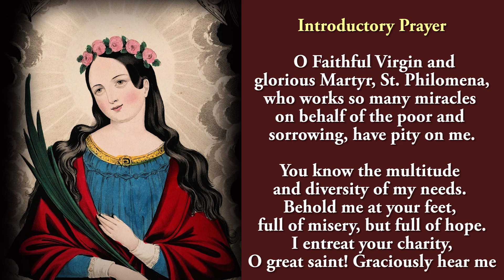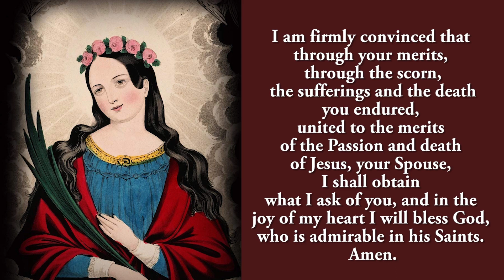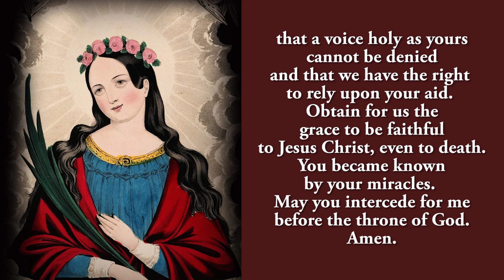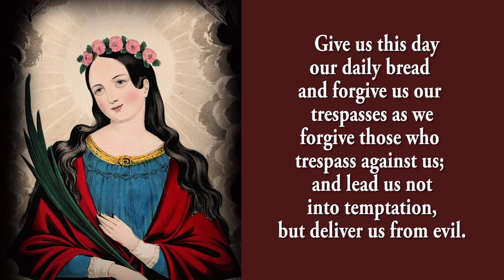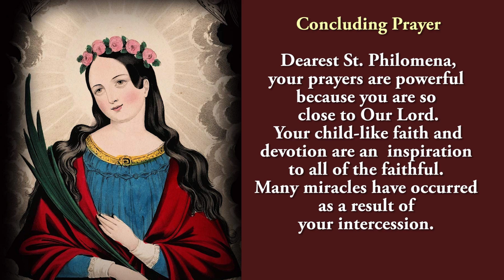🙏 4th Novena To St Philomena 🙏 5 August 2023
The Fourth novena to St Philomena